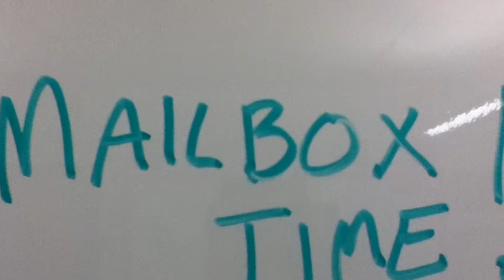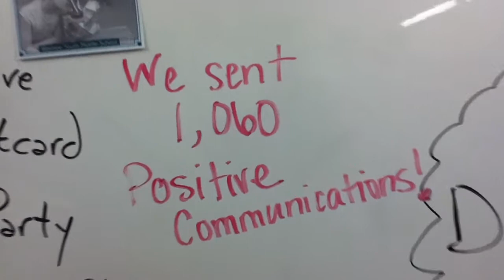Postcard Time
description